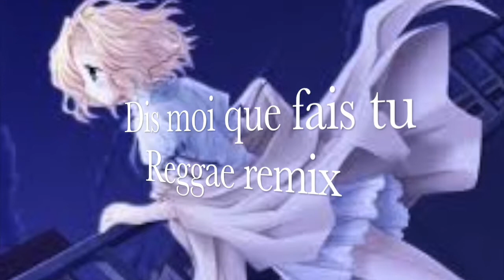Dis moi que fais tu Reggae remix